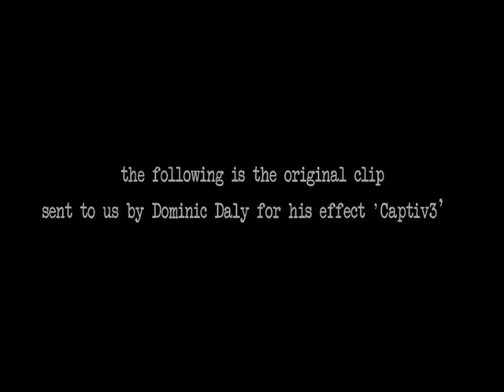Captiv3 by Dominic Daly & Alakazam Magic - Alberico Magic